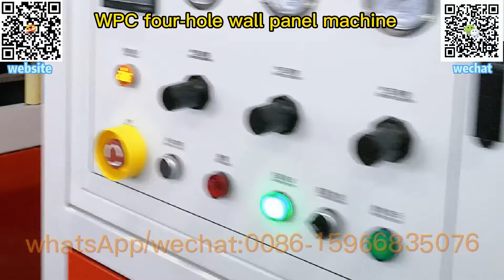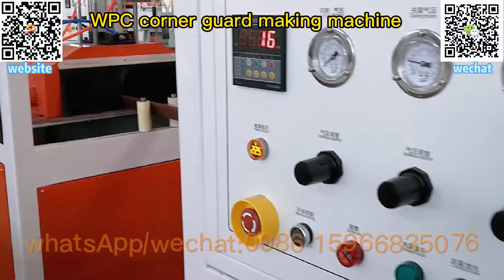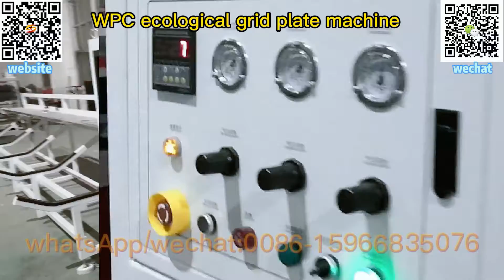pe wpc decking machine|wpc decking making machine|co extrusion wpc decking machine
Outdoor wall panel Park chair Outdoor flower box WPC gallery WPC floor WPC gazebo machine,
wpc machine,
wpc deck panel making machine,
wpc profile machine,
wpc decking machine,
wpc door machine,
wpc board machine,
wpc door frame machine,
wpc machinery,
wood plastic wpc deck making machine ,
wpc wall panel making machine,
wpc wall panel extruder machine,
wpc wall panel extrusion machine,
wpc wall panel production machine,
wpc wall panel machine supplier,
wpc wall panel machine factory,
wood plastic equipment,
wooden plastic wpc wall panel production line,
wpc fluted wall panel making machine,
co extrusion pe wpc wall panel machine,
wpc wall panel production line,
wood plastic extrusion machine,
pe wpc decking machine,
wpc decking making machine,
co extrusion wpc decking machine,

pe wpc machine,
wpc making machines,
wpc extruder machine,
pe wpc decking extruding machine,
wpc decking extruder machine,
wood plastic decking machine,
wood plastic composite decking machine,
automatic pe wpc decking making machine online 3d embossing wood plastic profile machine,
complete wpc pe outdoor decking floor extruder machine how to produce make wpc decking floor,
complete wpc pe floor extruder machine how to produce make wpc ,
wpc pe pelleting machine,
rusher embossing machine sanding machine ,
wpc pe floor profile machine which inclue wood powder making machine mixer ,
3d pe wpc decking machine,

wpc pe outdoor decking floor,
3d wpc decking machine,
3d embossing wpc machine,
plastic recyle machine,
wpc profile extrusion line,
wpc flooring machine,
wood plastic compsite wpc extruder,
wpc extrusion wpc profile production line,
wpc decking wpc floor machine,
online embossing co-extrusion wood plastic composite machine,

composite decking extrusion,
wpc production line,
wood plastic wpc machine,
wpc deck machine,
pe wpc deck machine,
deck machine,
3d deck machine,
wpc decking extrusion line for 100% recycled pe and wood materials,
wpc flooring,
wpc floor extrusion,
wpc decking machine,
wpc profile machine,
easy operation wpc decking extrusion line,